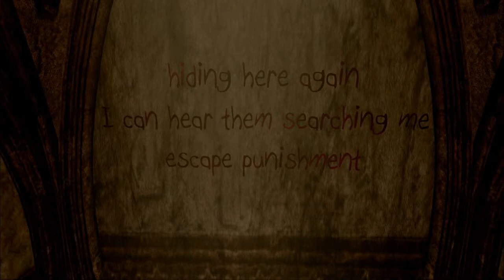#2 Horror - Dream of the Blood Moon